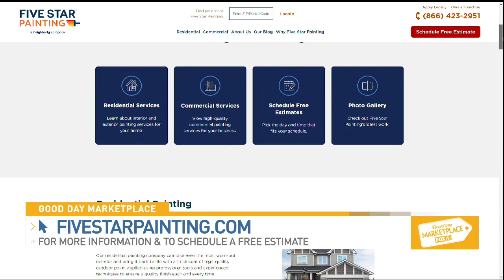Five Star Painting Visits Good Day Marketplace in Columbus, OH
Five Star Painting local owners, Larry Kuhn and Todd Zaborniak, visit with Good Day Marketplace about the features and benefits of hiring Five Star Painting for all your residential and commercial painting needs in the Columbus area.

From Powell to Pickerington and from Plain City to Westerville, Five Star Painting is providing the area's top-rated painting services to homeowners and business owners. We are locally owned and operated, insured and ready to help YOU cross off all your painting projects this season, including:
Interior Painting - walls, trim, ceilings, doors, cabinets
Exterior - siding, stucco, brock, trim, doors, garages
...and more! Just ask!

to schedule your FREE onsite estimate. Or, learn more about our local painting services